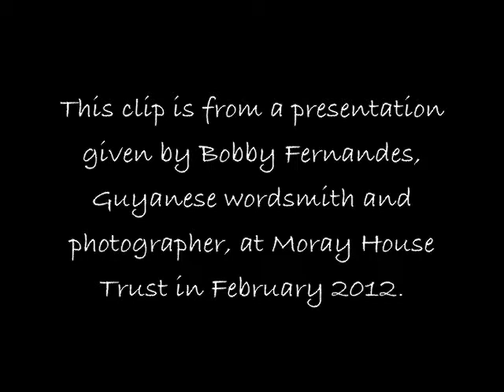Voice and Vision: Bobby Fernandes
Bobby Fernandes, Guyanese wordsmith and nature photographer, gave a presentation of his poetry and photographs at Moray House Trust in February 2012. This is a clip from the presentation.